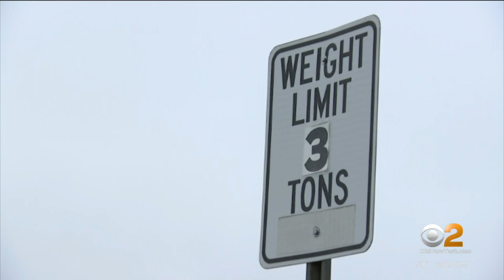Fears of a collapse forcing closure of major road in Mount Vernon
At street level, you can't see much of the problem, although the crumbling concrete gives a hint. But in a garage underneath Third Street in Mount Vernon, you can see beams supporting the road are falling apart, CBS2's Tony Aiello reports.